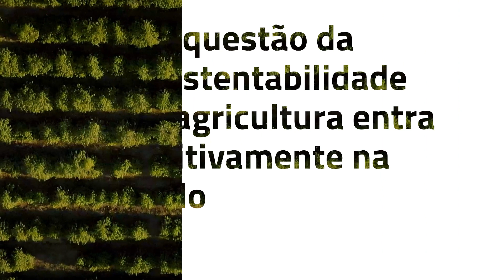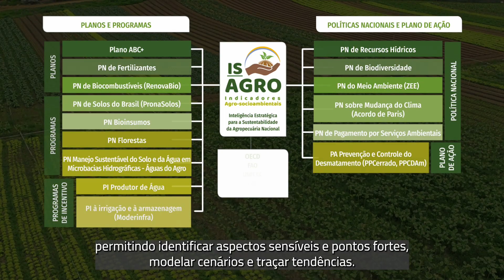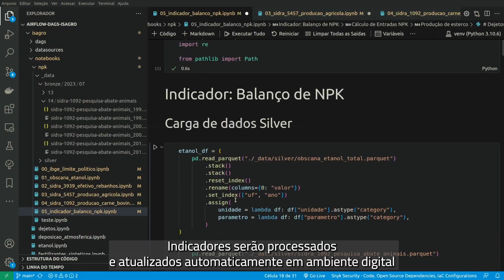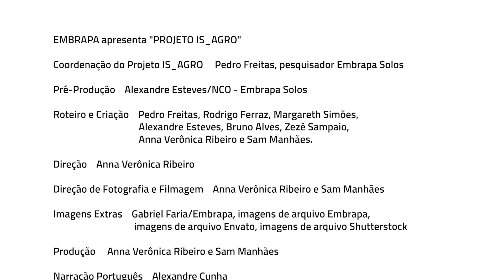Projeto IS_Agro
O Projeto IS-Agro é uma iniciativa da
 Embrapa Solos em parceria com a Embrapa Agrobiologia,
 Embrapa Meio Ambiente, Embrapa DEPI/SPNG e o Serviço
Geológico do Brasil (SGB/CPRM). O projeto foi concebido para
prover informações estratégicas aos órgãos governamentais,
 especialmente ao Ministério da Agricultura e Pecuária
(MAPA), em apoio às iniciativas de monitoramento da
sustentabilidade da agropecuária nacional.

O projeto tem por objetivo avaliar e adaptar metodologias
propostas em fóruns globais e propor novas métricas e
indicadores que possam traduzir o real desempenho da
agropecuária nacional. Em um ambiente digital, indicadores
agro-socioambientais serão processados automaticamente,
continuamente atualizados e disponibilizados, na forma
de dashboards, em um serviço web consumido pelo
Observatório da Agropecuária Brasileira (MAPA), pelo
Geoportal PronaSolos ou por qualquer outro veículo
institucional de disponibilização de dados.